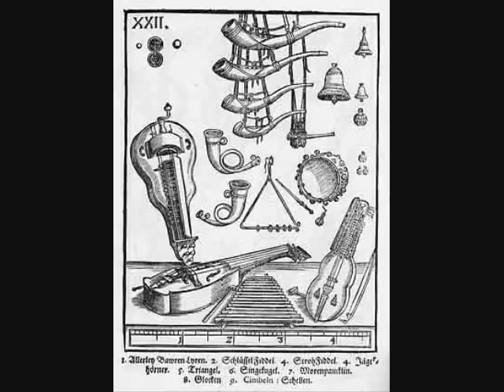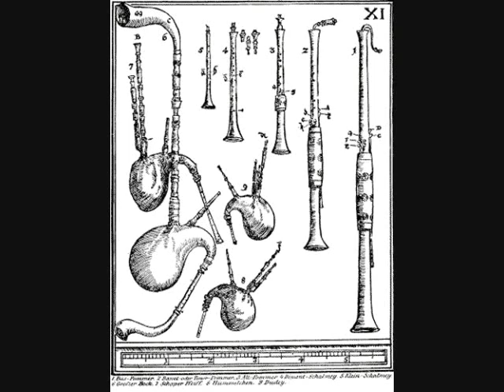Bransle - Michael Praetorius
Bransle by Michael Praetorius